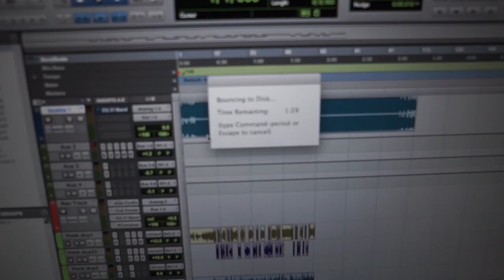WE UP TO SOMETHING CRAZYY !!! FYB BOAKIE *WATCH TILL END*📽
RANDOM TAGS :
trending
trending houses,
trending songs 2019,
trending nakhra,
trending rap songs,
trending dance,
trending gyal,
trending anime,
trending asmr,
trending app,
trending arabic
vlogmas,
vlog the movie,
vlogmas 2018,
vlogger,
vlog music,
vlogmas day 1,
vlog mom,
vlogging,
vlog channel,
vlog ahok,
vlog after college food,
vlog america,
vlog at the mall,
vlog alex